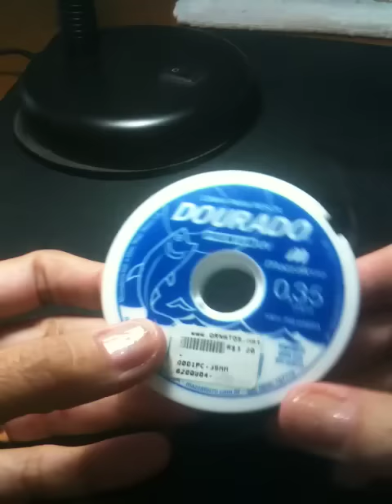CORAÇAO DE PEROLA -PASSO A PASSO COM MAGNANY SENA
LINDO CORAÇAO DE PEROLAS-
FEITO APENAS COM PEROLAS E NYLON!
PEROLAS 6 E 10 ,VERMELHA E CREME!
MAGNANY SENA-CANAL-HAVAIANAS BORDADAS!